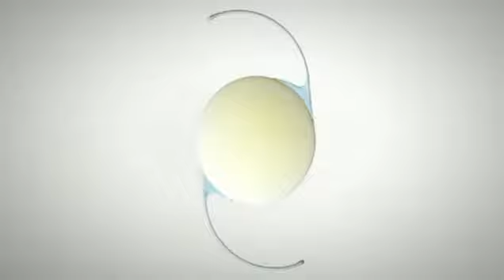One and Only Hoya movie 2009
This movie is all about a passion for our work and a commitment to innovation